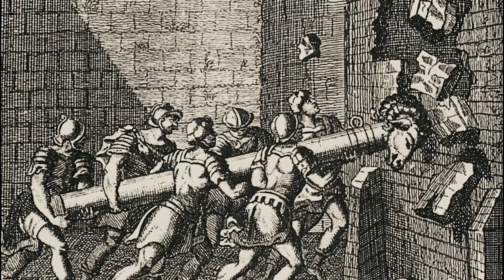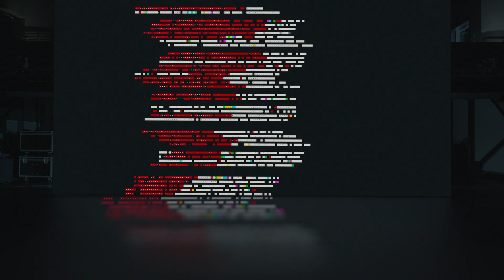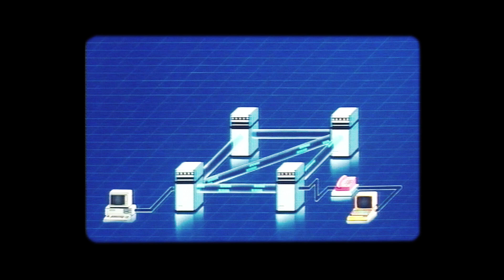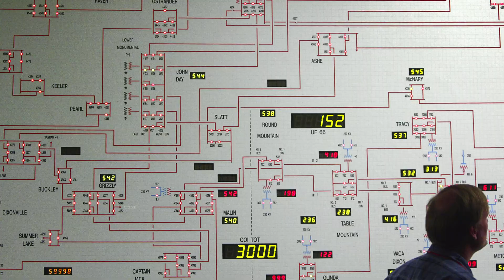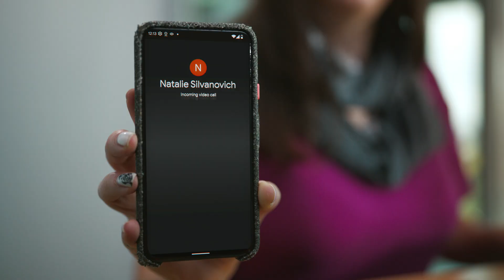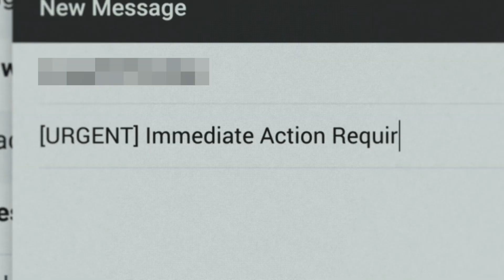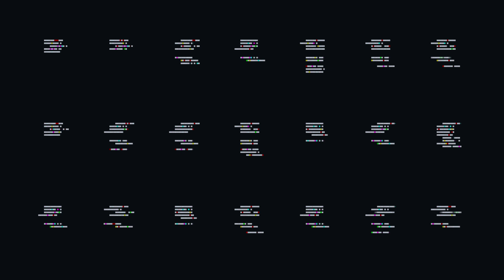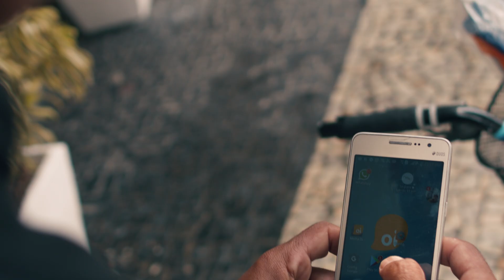Google 駭客入侵團隊 - 《入侵 Google》系列 - 第 5 集：「Project Zero」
第 5 集：「Project Zero」

零日漏洞，防不勝防。這是全球其中一些最危險的漏洞入侵，要比攻擊者搶先發現漏洞，競賽刻不容緩。